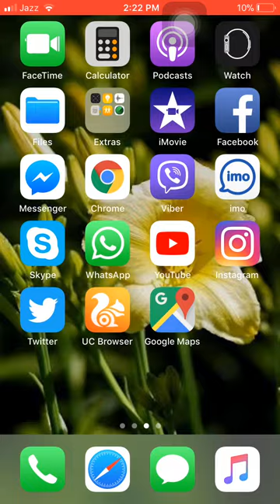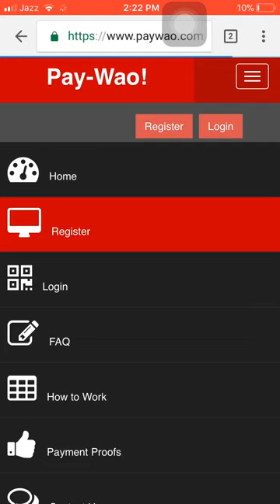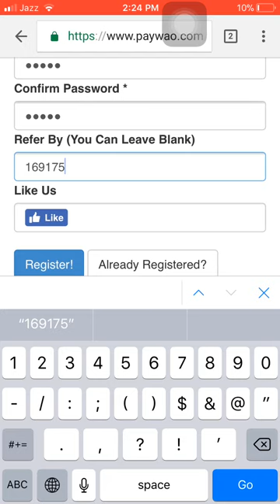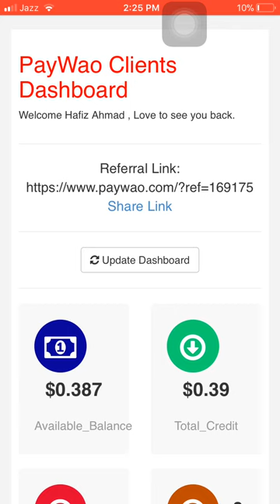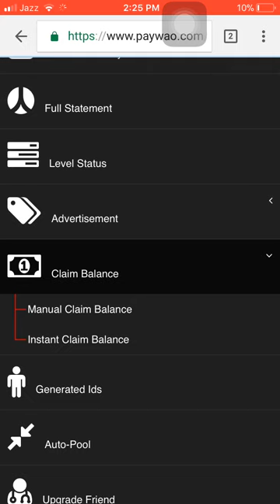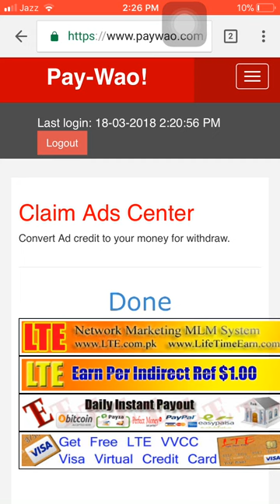How to earn money online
All about 5 videos is a YouTube Channel where you will find Funny,Technological,Entertainments and Life Hacking Videos

All about 5 Videos